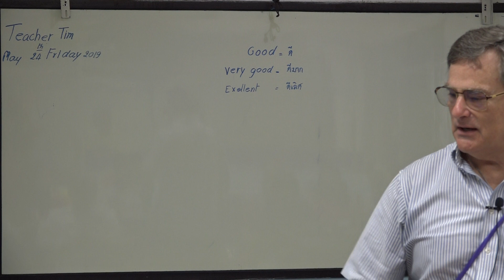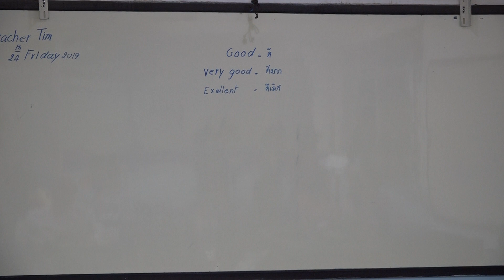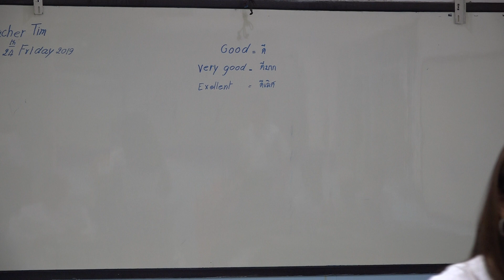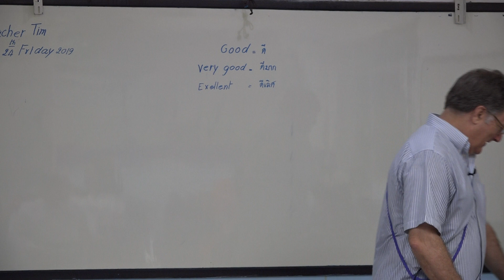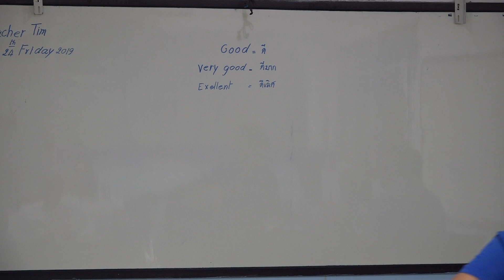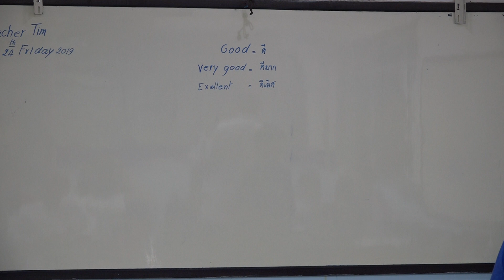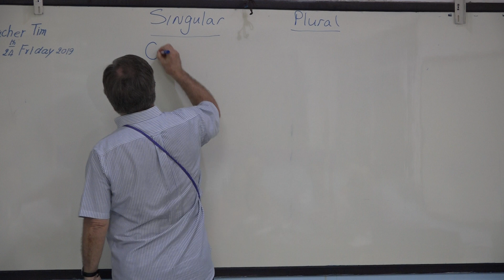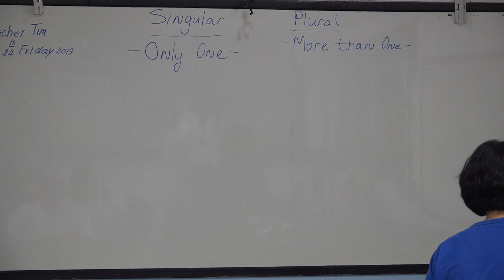Learn English เรียนภาษาอังกฤษ : suraphet 6557: Teacher Tim, USA. 24 May 2019